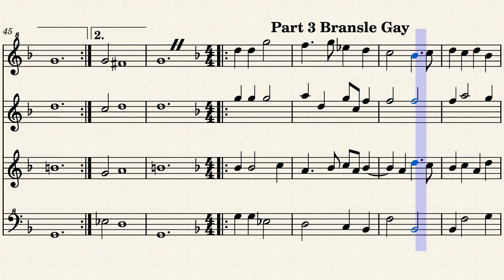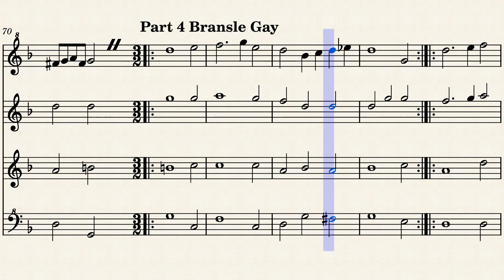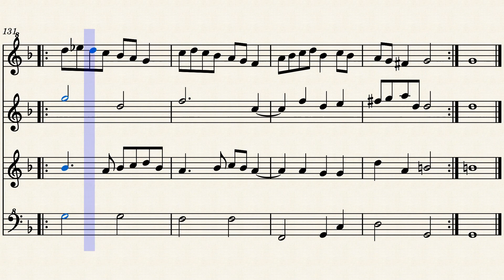TMA 12 Praetorius Michael, Bransle Simple, All Parts for Recorder SAT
TMA 12 All Parts for Recorder Quartet
Recorder Soprano, Alto, Tenor and Bass